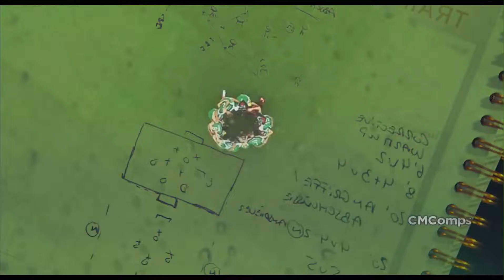Best World Cup Ever!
What an amazing World Cup that was.

Thank you Brasil.

Song: Running Low
Artist: Netsky feat Beth Ditto